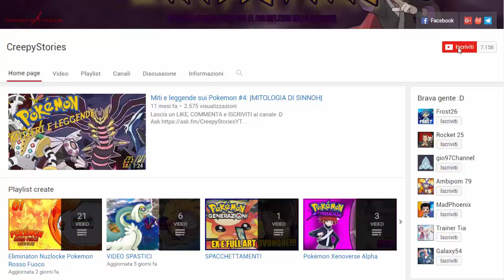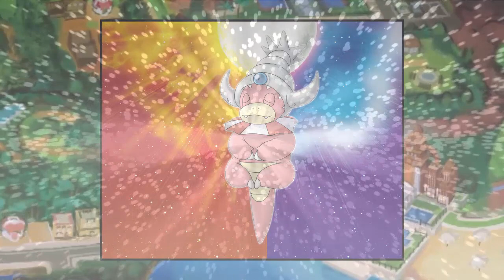NUOVE FORME ALOLA DI JOHTO IN POKEMON ULTRASOLE ED ULTRALUNA? LE PIU' PROBABILI! - TEORIE POKEMON